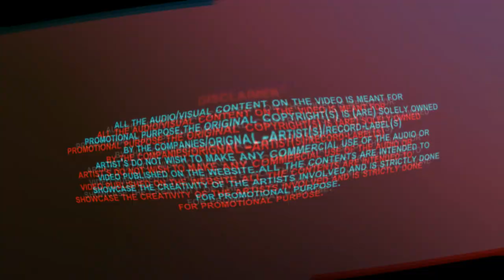MUSKIL HAI JEENA ||OFFICIAL REMIX VIDEO || DJ GRX || AODC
SONG   - MUSKIL HAI JEENA
SINGER- BABUSHAN
OFFICIALLY PUBLISH ON - "TARANG MUSIC"
REMIX BY - DJ GAGUL
VDJ BY - DJ GRX
PUBLISH ON - AODC (AllOdisha dj's Club)